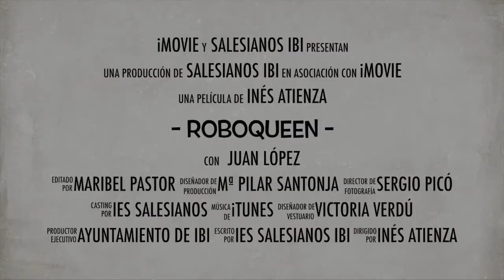Trailer "RoboQueen"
Trailer del cortometraje presentado por los alumnos de los Salesianos de Ibi para la I edición del Ciclo Nacional de Teatro Robótico "Programa Tu Obra".